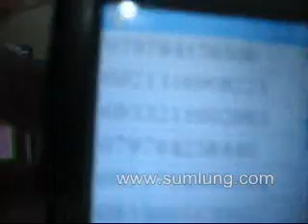夏浪科技SUMLUNG MS30手机扫描器扫描办公用品 资产管理